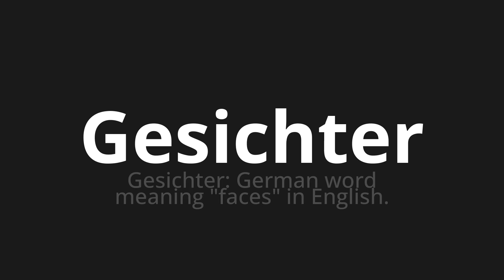How to pronounce Gesichter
Master the Pronunciation of 'Gesichter which means faces' - which means : Faces: German Word Meaning "Faces" in English. 📝 with @PronunciationGerman 🎓🗣️ - [Your Guide to German]

Learn to pronounce 'Gesichter' perfectly in German with our easy and engaging tutorial by @PronunciationGerman! 📖📽️ In this comprehensive video, we provide you with native speaker examples 🗣️👂 and phonetic breakdowns 🎵 to ensure you get the pronunciation just right.

How to say Faces in German